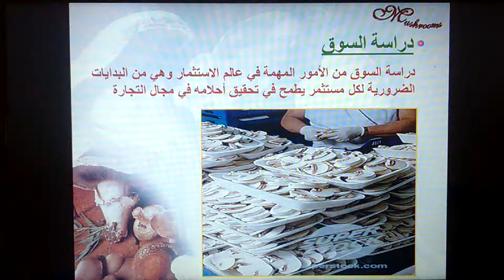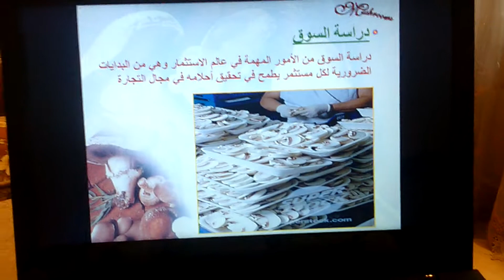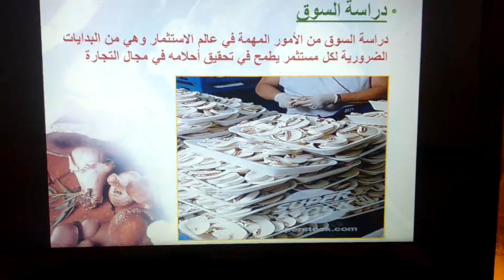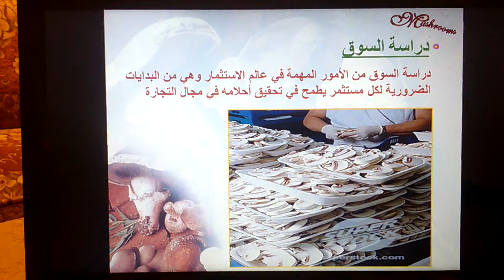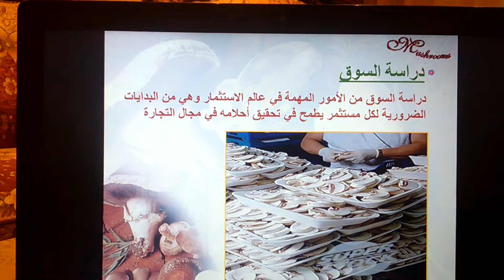حكاية الراجل اللي زرع المشروم